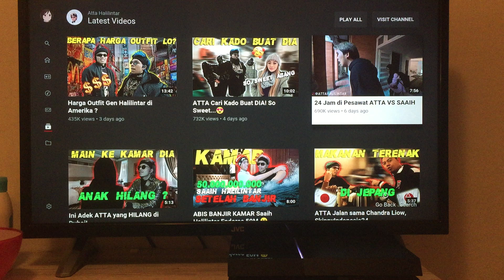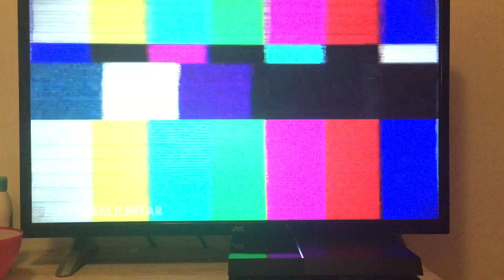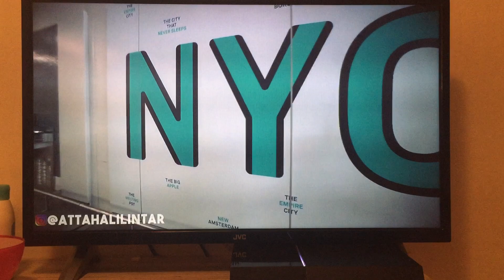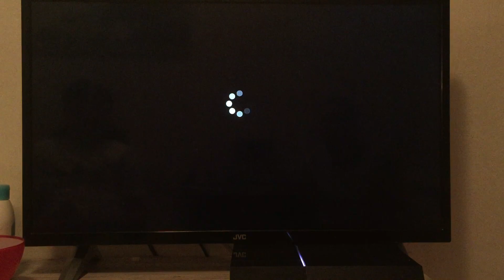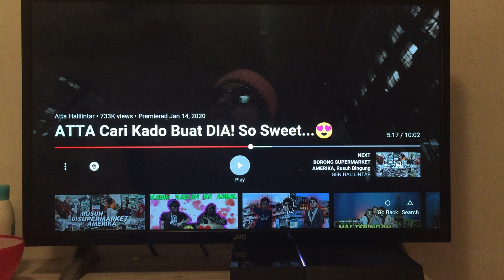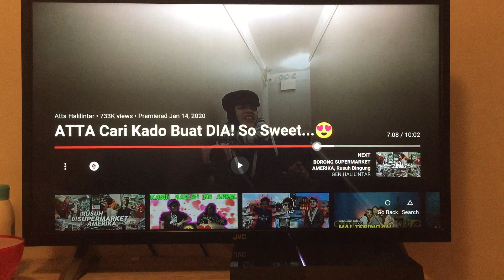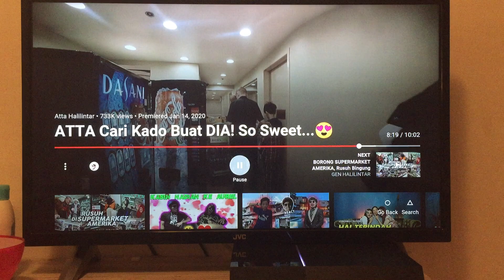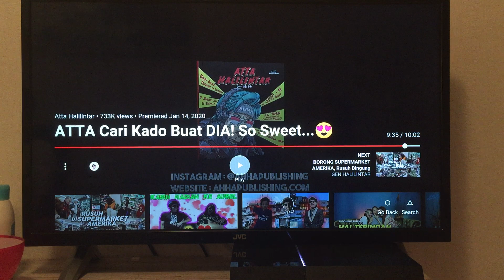I react to atta halilintar is in New York.